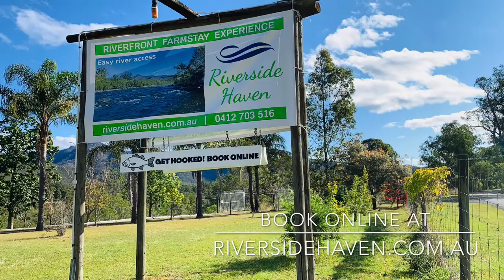Riverside Haven - Riverfront farmstay experience. Macleay River, NSW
Riverside Haven is the ultimate Riverfront farmstay! Nestled in the foothills of the Great Dividing Range, your drive to Riverside Haven is an adventure in itself.

When you arrive you may do as much or as little as you like. We offer a full farmstay experience with activities such as guided tours, ride on mower rides, outdoor theatre, farm golf, games room and kayak hire. Of course there is plenty more to enjoy including swimming, fishing, bike riding (BYO bikes) and more.